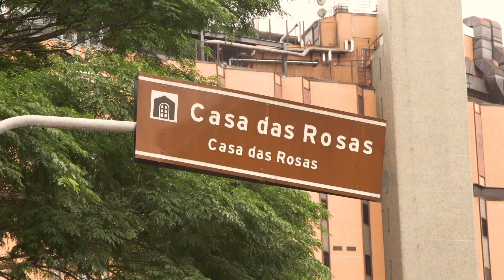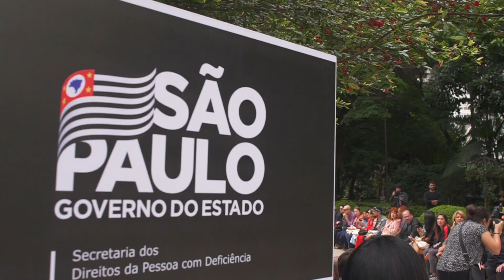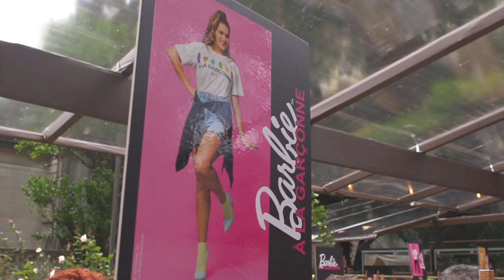À La Garçonne + Barbie + Riachuelo | 2019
Em dezembro de 2019, Riachuelo, À La Garçonne e Mattel uniram forças, times e propósitos para lançar a coleção exclusiva BarbieALaGarconneRiachuelo. Em celebração aos 60 anos da icônica boneca, a colaboração destacou a diversidade e retratou a representatividade que a Barbie oferece, com uma variedade de biotipos, tons de pele, cabelo e estilos, através dos traços do estilista Alexandre Herchcovitch. Conheça mais sobre a colaboração criativa da Riachuelo.